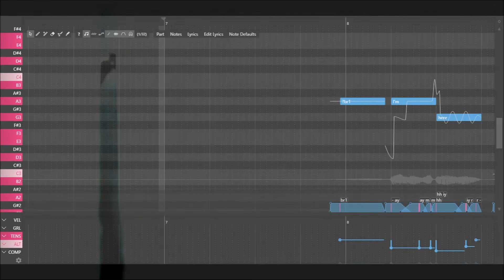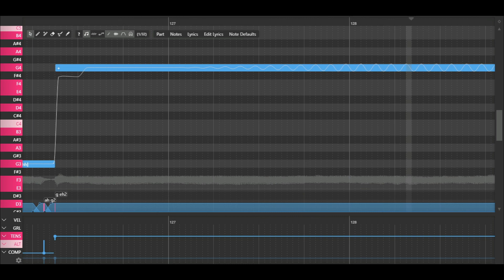【UTAUカバー】SILENCE (Arpasing Word-based Reclist Demo)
Finally, a proper demo of my list...YAY

I've created an extension reclist to Kanru's official 0.2.0 list which, it lacks many phonemes and the official list doesn't include dx, dr, tr, zh, ax strings and other missing common [C V] [V C] [C C] phonemes {eg: [v oy]/[ch uw]} you name it.

I've created first the initial version of the list in July 2022 and finished the final version of the full list around September. the link is here:
    ⁍ dx/tapped r, zh, dr, tr, st, kr
    ⁍ ax strings for all consonants
    ⁍ glottal stops [q V] [V q] [C q] [q C]
    ⁍ vocal fries (optional) [V V] (might update with cvvc strings for l, m , n, ng, r, w, y)
    ⁍ near complete CC phonemes

Now, arpasing is phonetically complete and doesn't sucks anymore. kinda...except for otoing an arpa bank and guessing which are the right allophones for that certain word, which were the duplicate phonemes are in :3

➤ Original: SILENCE / niki&cillia OFFICIAL
➤ Mixing/tuning/: me
➤ UST base:MystSaphyr / Studio VOXYZ